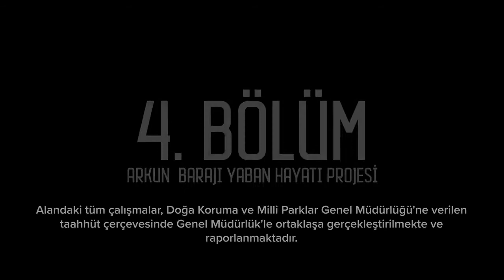Santral 4. Bölüm - Arkun Barajı Yaban Hayatı Projesi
Santrallerimizi tek tek gezen Rotasız Seyyah'ın yeni durağı Arkun Yaban Hayatı Projemizi keşfetmek için Arkun Hidroelektrik Santralimizdi.